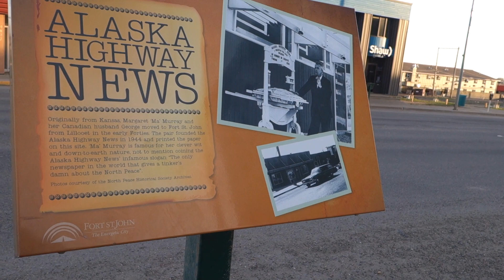Its Hard To Be A Vlogger....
Equipment List for traveling and filmmaking

ProMaster XC525 Professional Tripod
Glidecam hd2000
Anker 20000mAh Portable Charger
Seagate Backup Plus Slim 2TB Portable External Hard Drive
Travel Laptop
Vlogging Camera
GoPro HERO4 BLACK
Main Camera kit
Panasonic Lens 12mm35mm 2.8f
Microphone for main camera
Mitchies Camera Canon T5i

DRONE -DJI Phantom 2 Quadcopter V2.0 Bundle, 3-Axis Zenmuse H4-3D Gimbal

Editing Programs
Adobe Premiere Elements 14
Adobe Photoshop Elements 14

Mitch takes over the vlog as we do some errands around Fort St John city. Getting back in filming and teaching her how to edit. Philippines travel vlogs will be coming soon